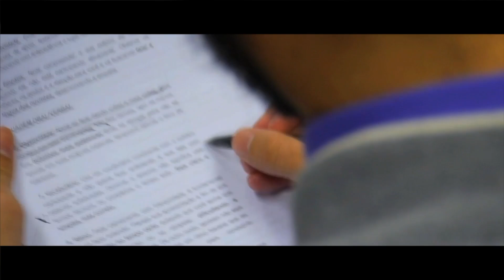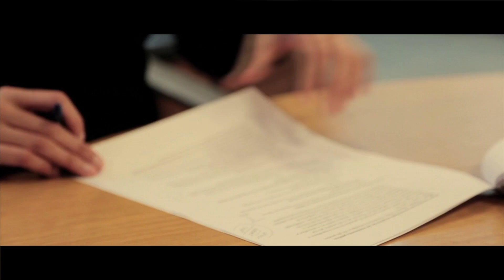FGV CPDOC | Entrevista com Alfredo Wagner Berno de Almeida (07/06/2024)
00:00:34 Origens familiares; relação cafeeira de sua família: ruralização; a importância do comércio de seu pai; significado dos nomes dos seus pais; relatos sobre a sua vida escolar; o sítio de sua mãe; suas coleções e bibliotecas; a questão política presente: entre seu pai e seus avós; uma adolescência longe do mundo rural; relatos sobre sua saúde; o surgimento de seu interesse em sociologia e política; sua atração pelo Rio de Janeiro; sua ida ao Rio de Janeiro; sua chegada a Editora Delta Larousse: setor de biblioteca e documentação; justificativa do porquê não gostaria de ter emprego público.

00:23:44  A sua tese de doutorado; sua ida para Pontifícia Universidade Católica (PUC) Rio; descrições sobre alunos e professores da PUC da época; indicação para participação do Centro Acadêmico (C.A.); relato sobre o momento em que foi detido por um policial dentro da biblioteca da PUC; a reunião do Conselho Universitário da Universidade Federal do Rio de Janeiro (UFRJ): com representantes dos diretórios; a sua moradia no bairro do Catete; apontamentos  sobre sua prisão da Polícia Federal;  transferência para a prisão de diversos quarteis diferentes.

00:38:30 O esporte em sua vida; divisão política dentro da PUC; a sua transferência para o Departamento de Ordem Política e Social (DOPS); o processo das passeatas; o seu pessimismo em relação a Ditadura Militar brasileira; a sua permanência no Brasil; a Corte Internacional; tradição, história e culturas indígenas: o massacre dos Waimiri Atroari; convite feito pelo Ministério da Reforma Agrária; convite realizado pela Academia Brasileira de Ciências; relatos de como foi preso na década de 70: batida policial e processos de tortura dentro do Destacamento de Operações de Informações - Centro de Operações de Defesa Interna (DOI-CODI); o livro “Seu amigo esteve aqui” de Cristina Chacel; histórias e momentos familiares enquanto estava na prisão; Comandante Carlos Fernandes Hughes.

00:58:33 A Casa da Morte em Petrópolis; relações de poder e perseguições; cotidiano dentro da prisão da Vila Militar; o câncer e seus resquícios da Ditadura Militar Brasileira, relatos de sua rotina na solitária; descreve momentos do encontro com torturador após a ditadura; os seus dois casamentos; cursos dentro da prisão; encontros e coletivos da prisão; inquéritos e perseguições após a Ditadura; a disciplina do corpo; pensão do Catete; saída da prisão; o esporte em sua vida; sua ida para o Museu Nacional (UFRJ): o porquê da escolha por antropologia.

01:24:34 O trabalho de campo em Maranhão; o trabalho do pesquisador e coordenador; Roberto DaMatta; sua dissertação sobre Jorge Amado; curso de pensamento social brasileiro; textos literários: sociológicos; análise dos trabalhos de colegas; o sistema interpretativo; sua pesquisa para o Museu Nacional; Poesia na Etnografia; Biblioteca do Departamento de Imprensa e Propaganda (DIP): “biblioteca do impossível”; seu projeto, trajeto e processo de doutorado; sua ida ao Centro de Pesquisa e Documentação da História Contemporânea do Brasil (CPDOC); importância da Amazônia em sua vida; sua ida para Amazônia.